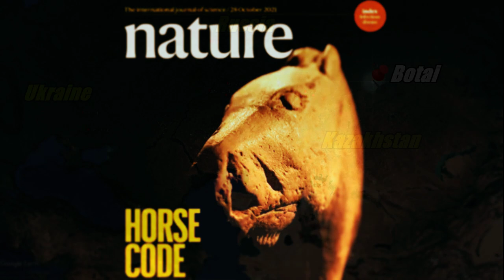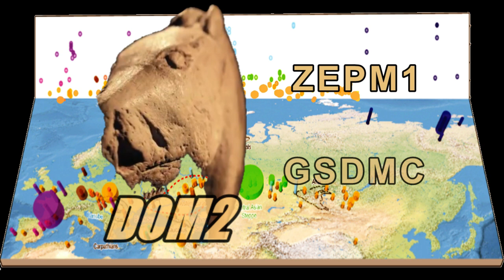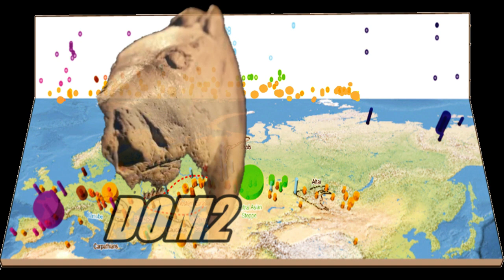인류는 언제 말등에 올라탔을까 ?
네이쳐나 사이언스등 과학저널에 소개되는보고서중 인류문명사를 이해하는데 도움이 될만한 논문을 소개하는코너를 마련해보고자 합니다.

5분정도로 짧게 요약할 계획입니다.

오늘 소개할 논문은 러시아와 프랑스연구진이합작한 국제프로젝트로 네이쳐에 실렸던 기사인데요.

인류가 길들여 가축화한동물중 수송능력과 기동력이 가장뛰어나 인류문명사에 지대한 영향을 끼친 말에 대한 유전학 연구자료입니다.

이미 발표된 고고학발굴결과에 따르면 기원전 3500년경 카자흐대초원에 위치한 보타이유적에 살던 사람들이 가축화에 성공한 것으로 알려져 있었죠.

그러나 고기와 우유를 얻기 위한 식용 목적으로 길들인것은 확인했지만 승마에 성공했다는증거를 찾지 못합니다.

기원전 3000년경에는 서부대초원에 위치한 얌나야유적지에서도 가축화에 성공했지만 승마에 대한 증거는 찾지 못하죠.

그러다 기원전 2200년경 신타슈타 유적지에서 말과 바퀴달린마차가 결합된 유물이발견되면서 승마에 성공한 것으로 판단합니다.

그러자 고고학계는 얌나야와 신타슈타에서길들인말이 보타이에서 온것으로 판단했으며 오랫동안 보타이에서 길들여진말을 현대말의 조상으로 보았죠.

그러다 현대말과의 유전적친연성을 확인하기위해 유전자를테스트한결과 몽골초원에서발견된야생말 프르제발스키의 조상으로 확인됩니다.

보타이에서 길들여진말은 야생으로돌아갔으며 현대말의 조상은 따로 있었다는 얘기죠.